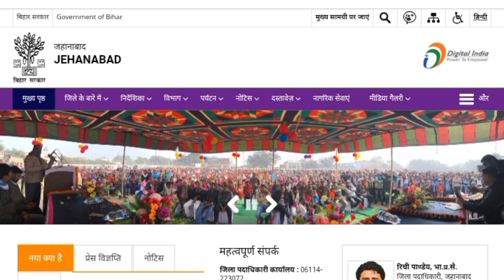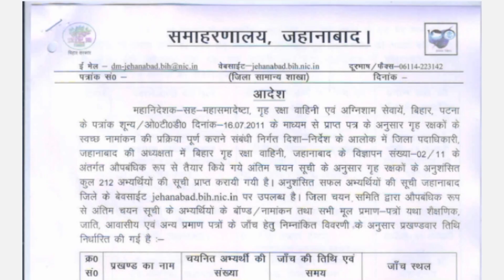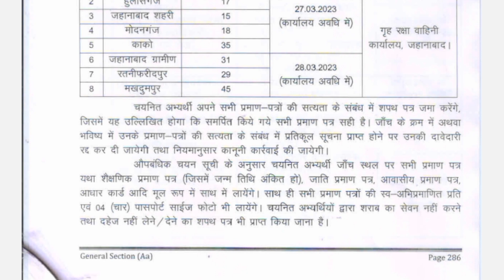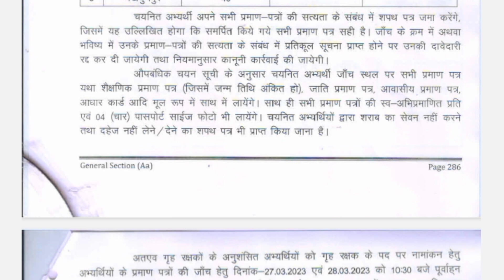बिहार होमगार्ड भर्ती 2011 सभी अभ्यार्थियों का डॉक्यूमेंट वेरिफिकेशन और बांड भरने का डेट आ गया देखें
Bihar Home Guard 2011
jahanabad Home Guard joining
bihar home guard 2011 ka admit card